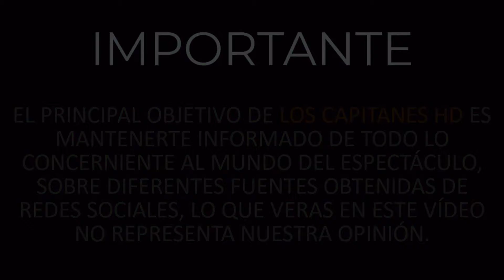Rafael Amaya regresa a Telemundo tras superar su adicción a las drogas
El actor mexicano firmó un contrato de múltiples proyectos con la empresa.